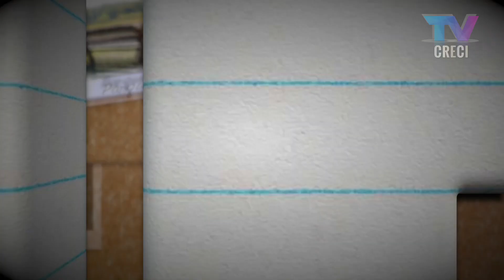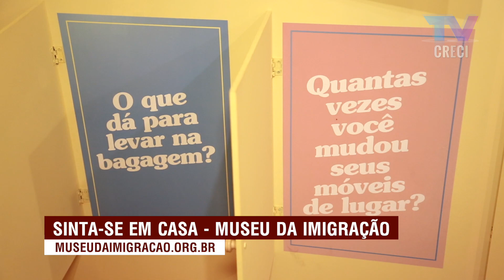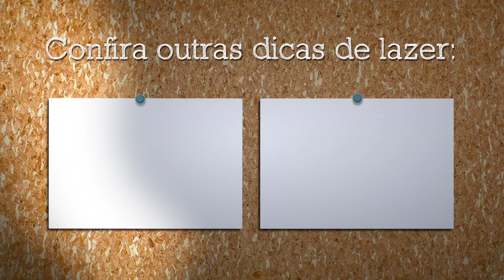"Sinta-se em casa" no Museu da Imigração | Dica de exposição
05 de julho de 2019
Sinta-se em casa - Museu da Imigração

Você já parou pra pensar como é não voltar pra casa e fazer de um outro lugar a sua morada?
Quem chega necessita de um novo lugar, seja ele temporário, compartilhado ou definitivo pra sua proteção e reconstrução.
Sentir-se em casa é muito mais do que estar sob um teto, é criar vínculos, estreitar laços e se reconhecer naquele lugar!

Onde? Rua Visconde de Parnaíba, 1316 São Paulo
Quanto? R$10 (inteira) | R$5 (meia-entrada)
O MI é inteiramente gratuito aos sábados, e tem acesso livre às áreas de convivência da instituição nos demais dias.
Quando? Ter. a Sáb.: 9h às 17h | Dom.: 10h às 17h

Apresentação, roteiro e montagem: Gabriela Rodrigues
Imagens e Produção: Lucas Godoy